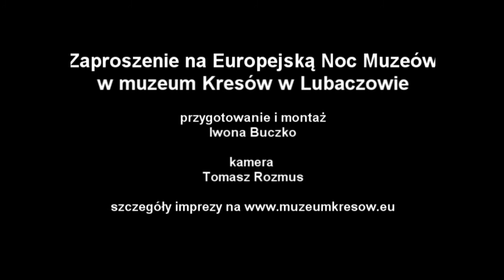Zaproszenie na Europejską Noc Muzeów w Muzeum Kresów w Lubaczowie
Skoncentrowana wokół życia pasterskiego w Europie impreza już 19 maja.